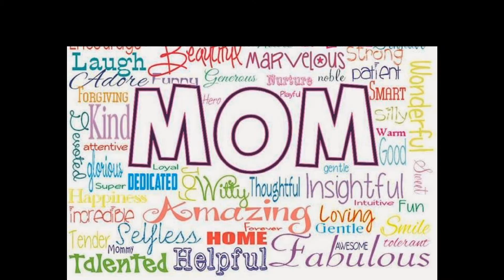HMTC Happy Mother's Day 2017